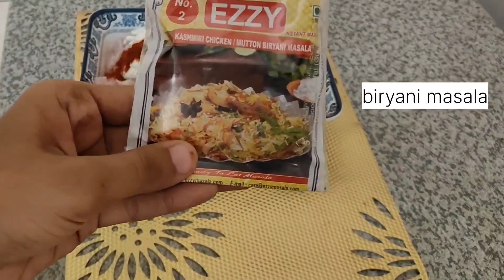chiken biryani recipe/ Eid special biryani/Easy & tasty biryani recipe at home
chiken biryani recipe/ biryani recipe at home/Eid special biryani/ chiken dum biryani/biryani recipe with biryani masala/biryani recipe for beginner's/ easy & tasty biryani/chiken biryani  for bechlelors/tasty chicken biryani/restaurant style chicken biryani